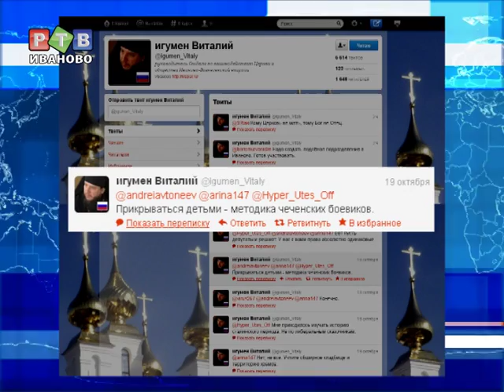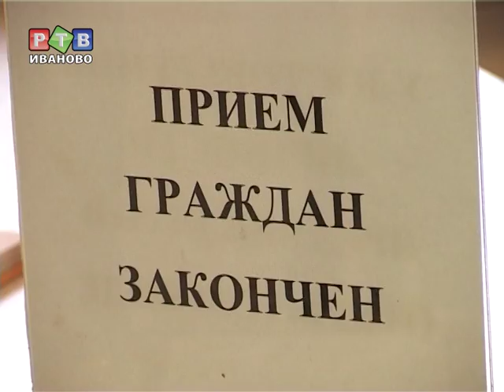Коммунист Автонеев против игумена Виталия